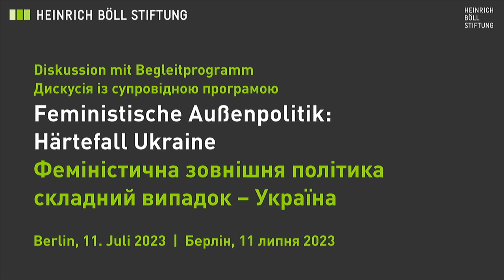Feministische Außenpolitik: Härtefall Ukraine / Gespräch über die Ausstellung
Ich bin AUS der Ukraine. Ich bin IN der Ukraine
Ausstellung

Der russische Angriffskrieg verlangt von den Menschen in der Ukraine immerzu auch persönliche Entscheidungen: Soll ich das Land verlassen? Bleibe ich? Wie kann ich meine Familie, Freund*innen und die Community unterstützen? Die zwölf Porträts von „Ich bin IN der Ukraine. Ich bin AUS der Ukraine“ geben persönliche Antworten. Lesbische, schwule, bisexuelle, non-binäre, trans* und queere Menschen aus der Ukraine erzählen ihre Geschichten.

Am 11. Juli 2023 fand im Vorfeld der Veranstaltung „Feministische Außenpolitik: Härtefall Ukraine“ ein Gespräch über die Ausstellung statt.

Mit:
    Dr. Sibylle von Tiedemann, Initiative Munich Kyiv Queer
    Edward Reese, Kyiv Pride, Protagonist der Ausstellung
    Rostyslav Dzundza, Positive Ukrainer in Deutschland e.V.

Moderation: Johannes Voswinkel, Büroleiter des Kyjiwer Büros der Heinrich-Böll-Striftung e.V.

Ein Projekt von der Initiative Muniqyiv, Kyiv Pride sowie Positive Ukrainer*innen in Deutschland e.V. in Kooperation mit der Allianz der Ukrainischen Organisationen und Heinrich-Böll-Stiftung.